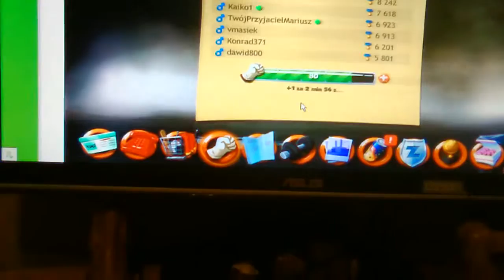Zagrajmy w Hero zero